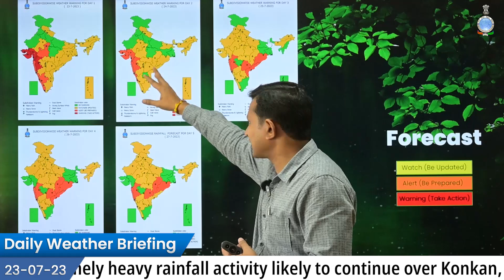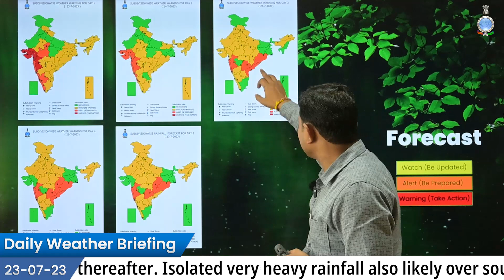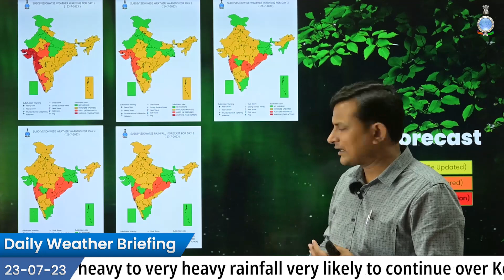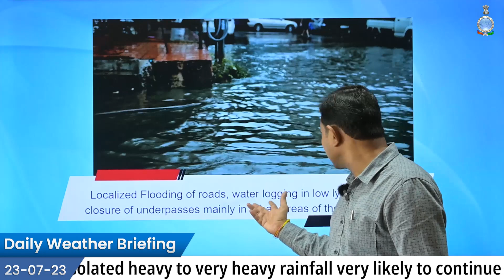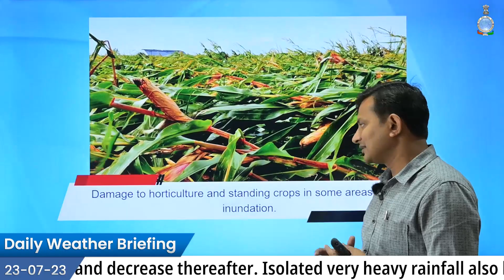Heavy rains will start again in North India from 25th July and there will be relief from the heat.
Heavy Rainfall